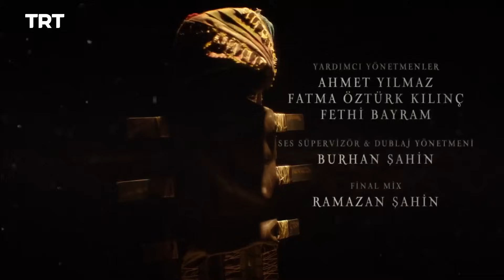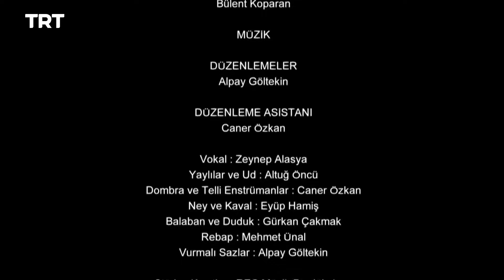Resurrección Ertugrul Temporada 2 Capítulo 75